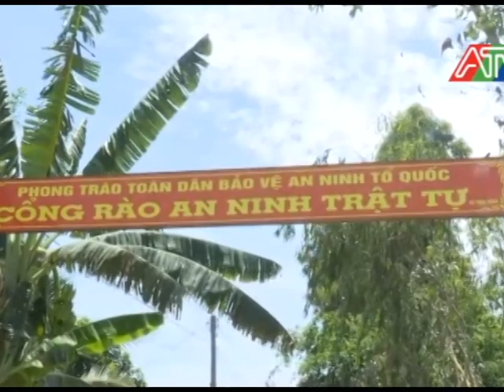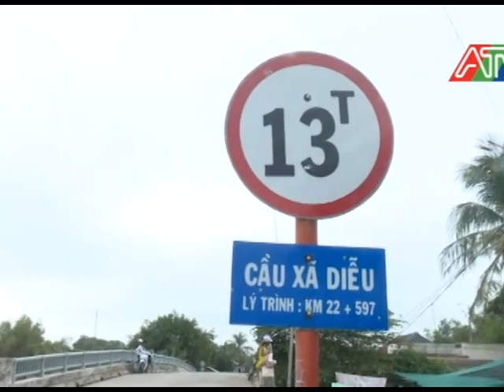Nông thôn mới huyện Thoại Sơn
Nông thôn mới huyện Thoại Sơn 06 tháng đầu năm 2018.
05 xã: An Bình, Bình Thành, Vĩnh Chánh, Tây Phú, Vọng Đông